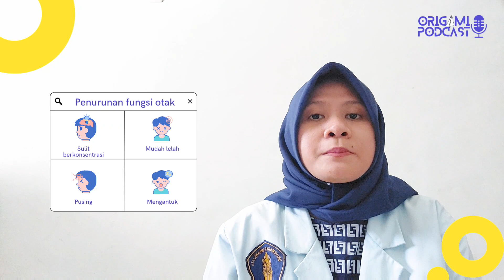Myth or Fact: Breakfast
Yuk, sama-sama cari tahu jawaban dari beberapa pernyataan tentang sarapan pagi. Kira-kira mitos atau fakta, yaaa? Find out the answers in this video! Enjoy!